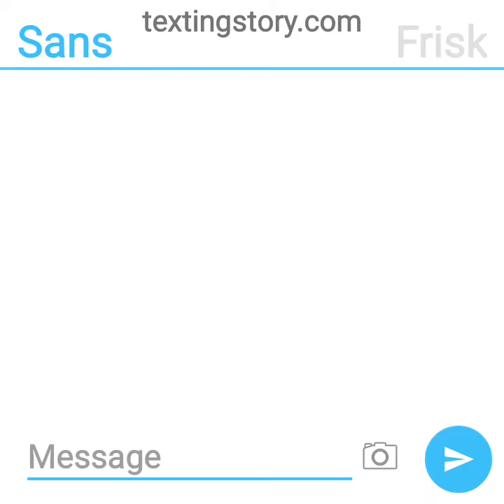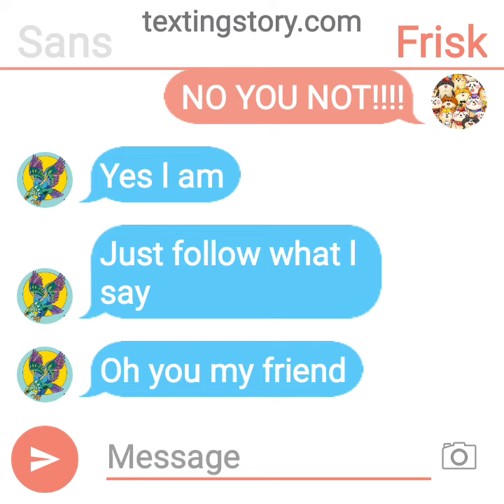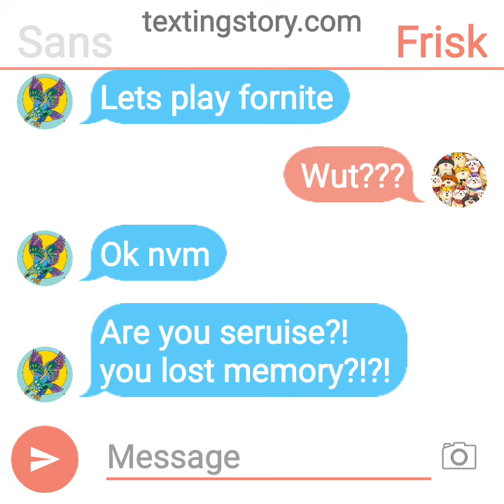its sans x frisk but frisk ingori sans for 2 years